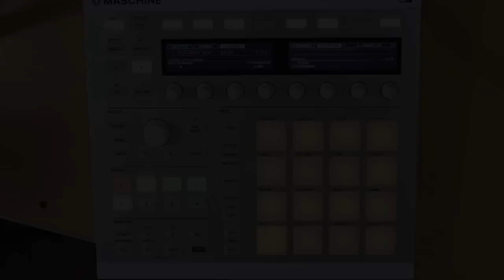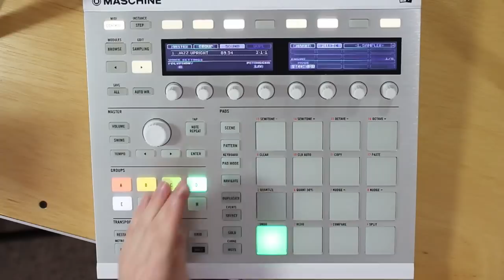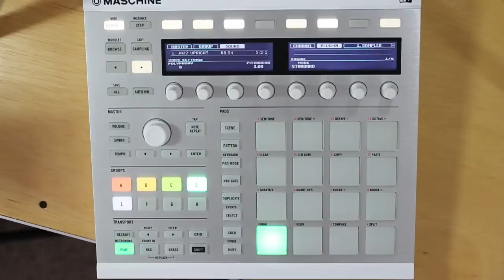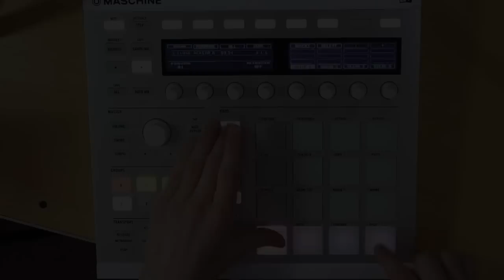Intro to MK2 - Part 6 - Scenes and Arranging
In part 6, learn how to use scenes for developing and arranging your projects. Scenes are like short sections of a track--intro, hook, something similar. Each scene holds a pattern from each group, allowing you to layer and move between loops.

To help understand the concepts, I show the process of using scenes to organize a collection of loops into a longer track.